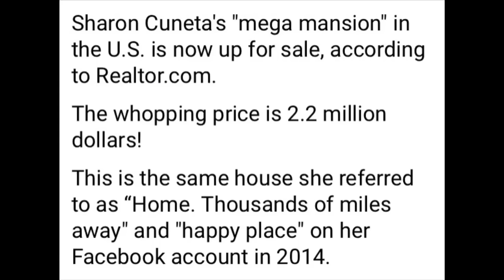15 Photos Of Sharon Cuneta's U.S Mansion Up For Sale 2.2 million Dollars!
15 Photos Of Sharon Cuneta's U.S Mansion Up For Sale $2.2 million!